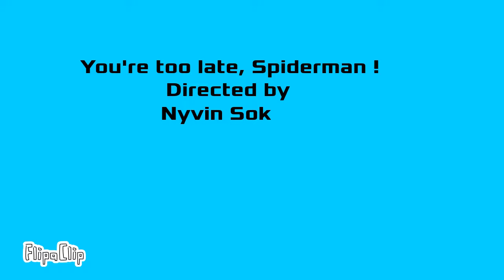You're Too Late, Spiderman ! (flipaclip)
But you're the one getting smoked, Gobby !!!